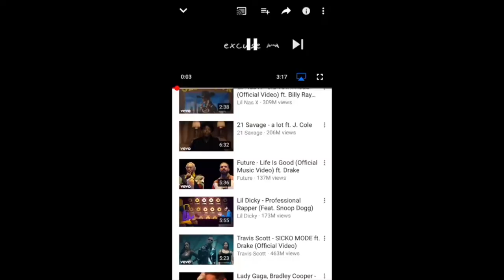WINNING AT ALL COSTS!! [VLOG]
THE TAPE COLLECTION! Competitive juices were flowing right before everything got shut down.

Hey! If you’re new to the channel, my name is Ethan Smith.
On my channel you'll find a series of VLOGS that we call "The Tape Collection". Short, homemade movie style videos that capture our week.
The adventures & craziness continue.

These are my friends & this was my week!